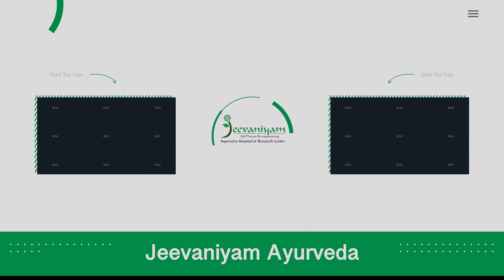Oral Motor Sensory Exercises For Kids | സെറിബ്രൽ പാൾസി കുട്ടികൾക്കായുള്ള ഓറൽ മോട്ടോർ Exercises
ഓറൽ മോട്ടോർ എക്സർസൈസുകൾ എന്നാൽ എന്തെന്നും അത് സെറിബ്രൽ പാൾസി ഉള്ള കുട്ടികൾക്ക് പരിശീലിപ്പിക്കേണ്ടതിന്റെ ആവശ്യകത എന്താണെന്നും ഈ വീഡിയോ ലൂടെ നിങ്ങൾക്ക് പരിചയപെടുത്തുന്നു .

ഒരു Certified Occupational Therapist, Speech Pathologist ന്റെയോ സഹായത്തോടെ ഇത് ചെയാവുന്നതാണ്.

ഓറൽ മോട്ടോർ എക്സർസൈസുകളെയും അനുബന്ധ ചികിത്സകളെയും പറ്റി കൂടുതൽ അറിയാൻ വിളിക്കൂ...

Jeevaniyam Ayurveda & Research Centre, Kochi